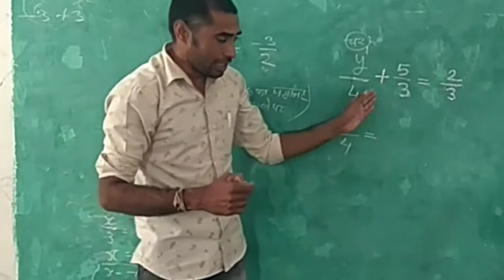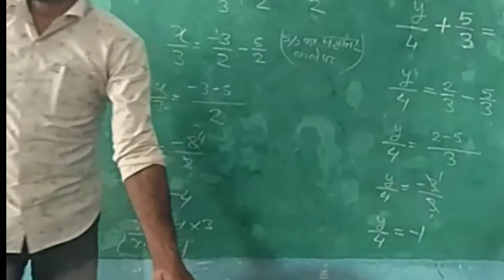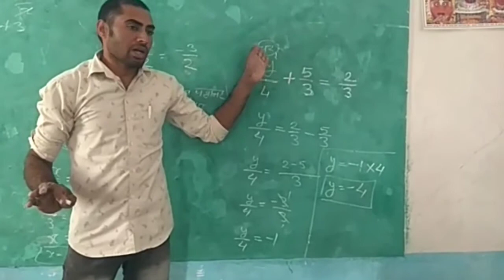y/4+5/3=2/3 एक चर वाला रेखीय समीकरण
y/4+5/3=2/3